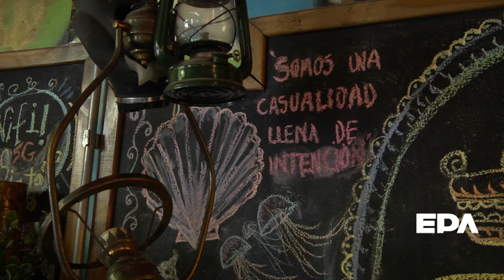El Imperio | EPA | 12-11-2022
Visitamos El Imperio, el Bar y Anticuario ubicado en Tristán Narvaja y Cerro Largo, para conocer sobre su propuesta cultural y la celebración de fin de año que realizarán el 9 de diciembre.